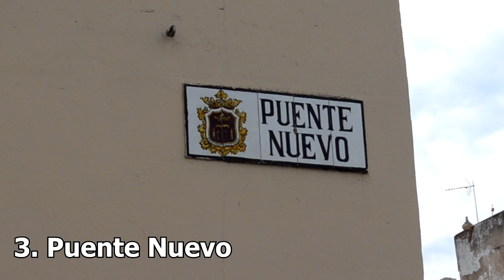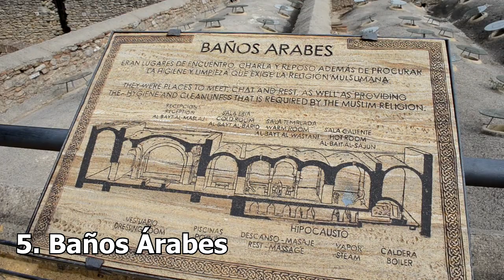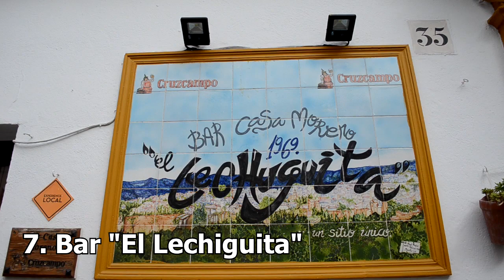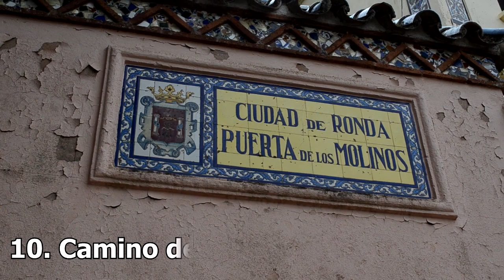Los 10 Mejores Sitios que Ver en Ronda - España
Hola Viajeros! Continuamos en nuestro recorrido por Andalucía y llegamos a mi destino favorito: La encantadora ciudad de Ronda.
En este vídeo quiero compartir con ustedes los 10 mejores sitios para visitar en Ronda:

1. Parque Alameda del tajo
2. Museo de Ronda / Palacio de Mondragón
3. Puente Nuevo
4. Murallas y puertas Árabes.
5. Baños Arabes
6. Plaza de Toros
7. Bar el lechuguita
8. Plaza Duquesa de Parcent
9. Puerta de Almocábar
10. El camino de los molinos